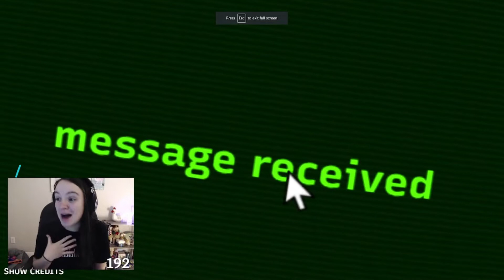Dreader | Scary Maze Game | Indie Horror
This game is on itch.io for free! It is really good with many different endings. All content is played on stream.